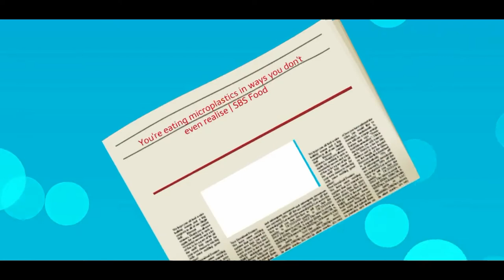Stop Plastic! (Music Video, Cartoon Edition)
By Noumento - V.Mazzola on stores.
On Google Play On iTunes Spotify Best viewed in FullHD. Lyrics
Plastic
Everything made of Plastic
Plastic goes into seas
Into the earth
Into the skies and waters

Plastic 13 million tons in the oceans
13 million tons every year in the world
13 million tons
13 million tons, every year in the world

Plastic is comfortable
Plastic pollutes forever
Plastic
Plastic
Plastic
Nightmares of plastic
A life of Plastic
Plastic More and more
Always more plastic

You are just watching and doing nothing
Buy plastic
Buy plastic

Pacific Trash Vortex
North Atlantic Garbage patch
Great Pacific spot of plastic
Millions and millions of tons of plastic

Stop Plastic
Stop Plastic
Stop Plastic

Plastic we want more
Stop Plastic
Stop Plastic
Stop Plastic
Plastic, stop it
stop that
stop Plastic stop
Plastic stop
No plastic, stop plastic

There's plastic in the water.
You drink plastic, do you know?
Fish containing plastic, microparticles, do you know!
Plastic, what are you doing?
What are you doing?
Plastic, you Participate in a silent destruction.
Participate in a silent destruction.

Stop Plastic,Stop Plastic,Stop Plastic,Stop Plastic

Bags, plates and plastic cutlery
Spouses of plastic
Spouses of plastic
Plastic clothes

Stop Plastic
Stop Plastic
Stop Plastic
Plastic, stop it
stop that
stop Plastic stop
Plastic stop

We love Plastic
We love Plastic
Plastic, yeah it’s right
it's normal!
Plastic is beautiful, is useful!

It's everywhere, it’s good!
Plastic lighters and
plastic caps kill albatross on unknown islands, plastic islands.

Plastic is involution
Plastic no longer revolution
Plastic kills the world
Deadly plastic
Deadly plastic
Stop Plastic
Stop Plastic
Stop Plastic
Stop Plastic
Plastic man
Plastic Woman
Dolls and dolls
Plastic bags
Plastic buckets
Plastic buckets
Plastic Covers
Plastic bottles

Stop Plastic
Stop Plastic
Stop Plastic
Plastic, stop it
stop that
stop Plastic stop
Plastic stop

Reuse it reuse it
Avoid it, avoid it
Come on, let’s use alternative materials
You, each of us,
All together
Stop Plastic
Stop Plastic
Natural fabrics
Natural fabrics
Natural fabrics
Naturally woven fabrics
Naturally woven fabrics

There are alternatives
Stop Plastic
There are alternatives
Stop Plastic
There are alternatives
Stop Plastic
There are alternatives
Stop Plastic